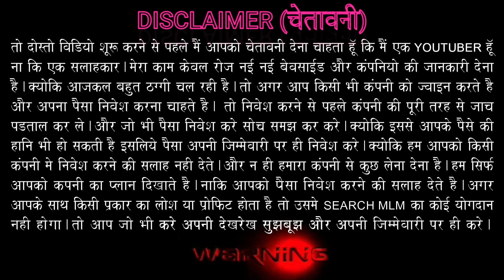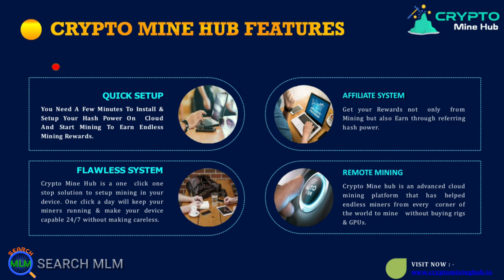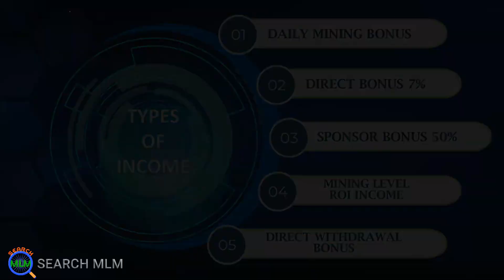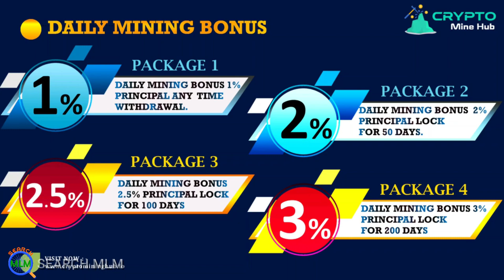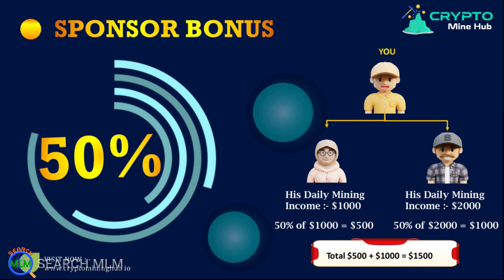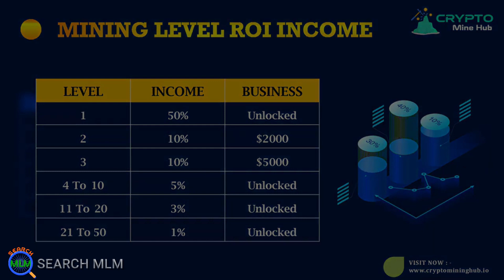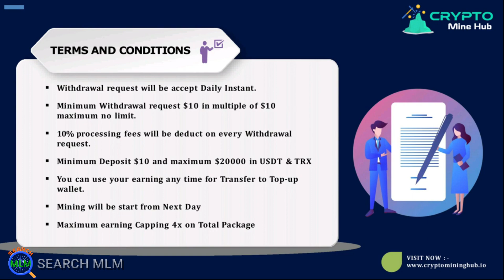Crypto Mine Hum Plan in Hindi 2022 | Joining 10$ Only | M:-8580472949 | SEARCH MLM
Hello Friends

In this video I will explain Crypto Mine Hum MLM Plan in details. I hope you will like this video.

*NEW BUSINESS PLAN
COMING SOON SHORTLY

INVEST 💰🔟TO 💰2️⃣0️⃣0️⃣0️⃣0️⃣

💰*DAILY MINING BONUS 1% TO 3%*
*50 DAYS TO 200 DAYS

*Direct withdrawal income 10%*

*MINING LEVEL ROI       BONUS 5️⃣0️⃣LEVEL"
*LEVEL*
    *1 - 50% *
     *2-  10%"
     "3-  10%*
  *4 TO 10 -5%*
11.TO 20 - 3%*
21 TO 50 - 1%*

*TERMS &CONDITIONS
👉*Mininum Deposit $10 to $ 20000 *
👉*WE ACCEPT DEPOSIY IN TRX AND USDT ( TRC20)*
👉*ADMIN CHARGE 10%*💰🚀🚀🚀🚀
💰👉*CAPPING 400%*💰🚀🚀🚀

*English full plan video*
*Full Plan Hindi*
*Plan PDF LINK*
*ZOOM MEETING*

Search MLM